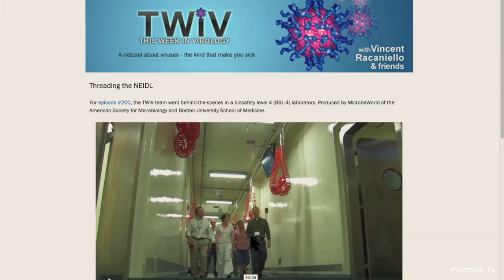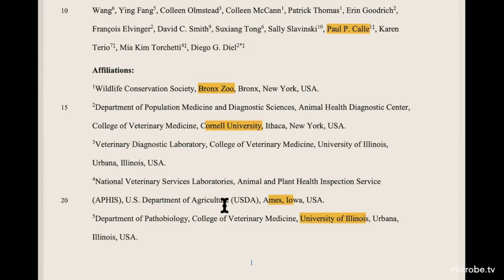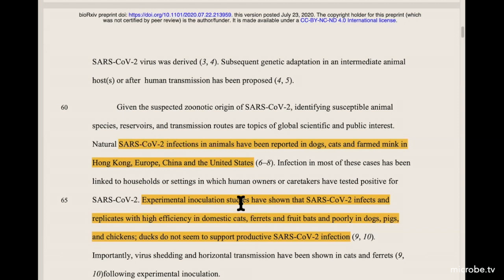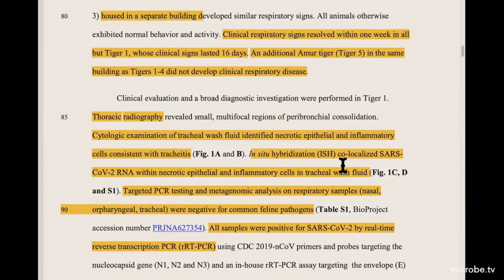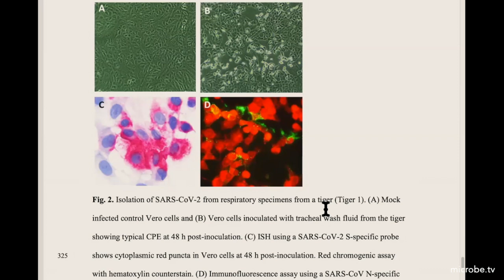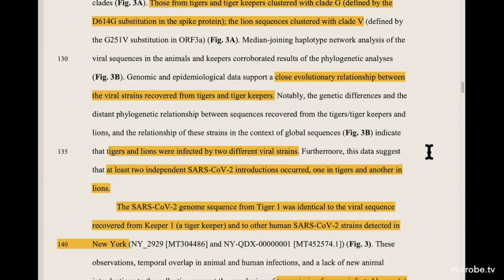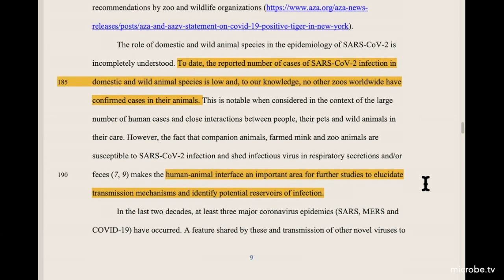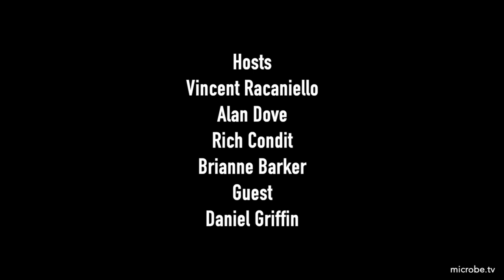TWiV 645: Lions and tigers and zookeepers (oh my)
Daniel Griffin provides a clinical report on COVID-19, followed by a review of the State Department document on the Wuhan BSL-4 laboratory, the report on infection of tigers and lions in the Bronx Zoo, and, answers to listener questions.